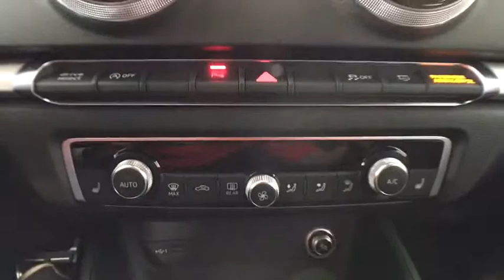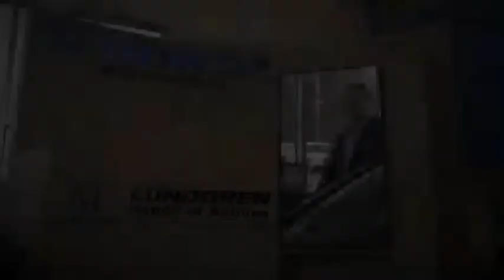2018 Audi S3 Auburn, Worcester, Putnam, Westborough, Shrewsbury, MA N191267A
Mythos Black Metallic U 2018 Audi S3 available in Aubrun, Massachusetts at Lundgren Honda Auburn. Servicing the Worcester, Putnam, Westborough, Shrewsbury, MA area.

Priced below KBB Fair Purchase Price! Mythos Black Metallic Air Conditioning, Blind spot sensor: Audi Side Assist warning, Exterior Parking Camera Rear, Front dual zone A/C, Heated Front Sport Seats, Leather Seating Surfaces, Power driver seat, Power moonroof, Power passenger seat, Remote keyless entry, Wheels: 8.0 x 18 5-Arm-Dynamic-Design.brbrbrPlease call today to schedule your test drive. *The Lundgren Advantage  Experience it! Lundgren Honda of Auburn is a Family owned and operated business since 1964. * Our philosophy is to use market based pricing. * We like to make sure our customers get all the information they need to make an informed buying decision. *You will also receive a Coupon Book filled with over $824.00 dollars' worth of savings to our Service Department, Parts Department. Lundgren Honda of Auburn Experience it!